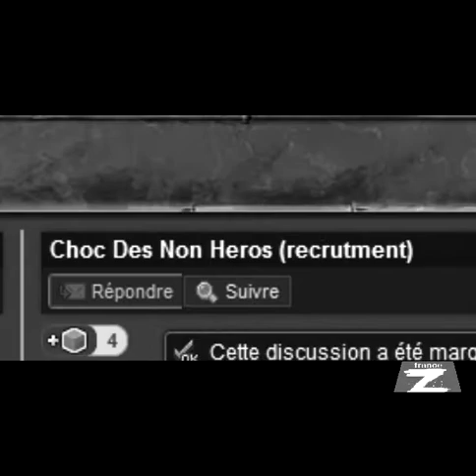Chroniques Citoyennes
Après plusieurs longues minutes de fouilles vous trouvez une VHS Poussiéreuse.
- Une vieille cassette dont le côté droit à fondu sous l'effet de la chaleur. La bande semble avoir souffert également... on peut lire sur le bout gauche de l'étiquette "Chroniques Citoyennes du 21/1-"